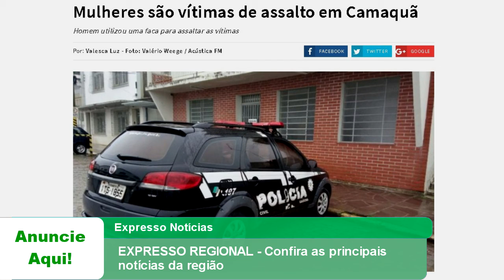EXPRESSO REGIONAL - Confira as principais notícias da região